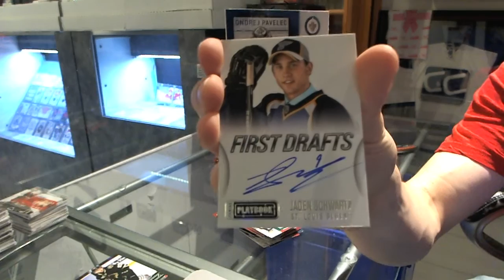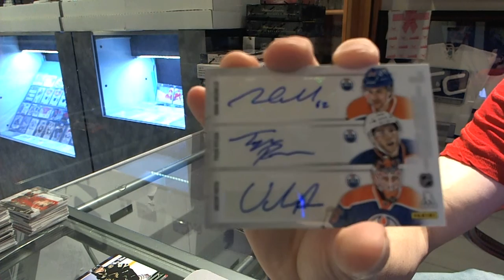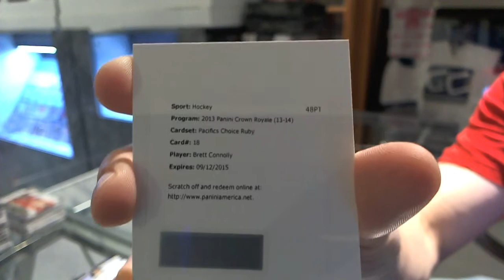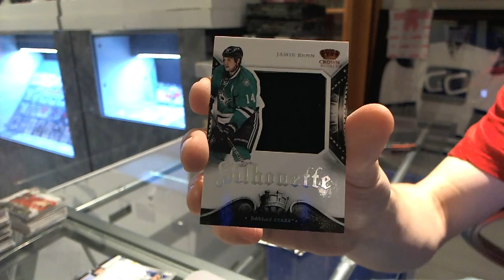13-14 Contenders & Crown Royale Hockey 2 Box Break - C&C #3889